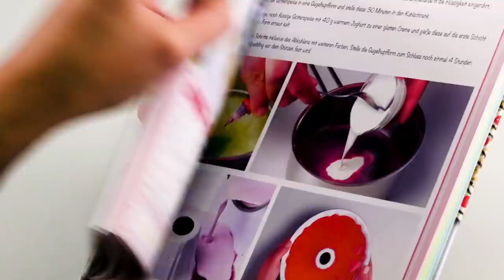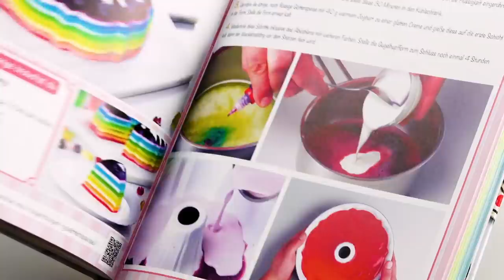Schnitze dieses Sternen-Muster in die Kartoffel und ab damit ins Öl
💚 ACHTUNG: Unser NEUES Buch "JETZT WIRD'S SÜSS" mit über 80 süßen Sünden ist da

Frittierte Kartoffel-Blumen mit Hähnchenbrust | Rezepte mit Kartoffeln gibt es nicht nur bei uns in Hülle und Fülle. Für viele ist und bleibt der Erdapfel einfach die beliebteste Beilage, die es gibt. Dass die Kartoffel aber auch Hauptdarsteller in innovativen Gerichten sein kann, beweist folgendes Rezept. Die frittierten Kartoffel-Blüten sind sowohl vom Geschmack als auch vom Aussehen her einmalig. 🥔🌸🥔

Und so wird's gemacht:

Dafür brauchst du:
3 große oder 5 mittelgroße Kartoffeln, festkochend
Öl zum Frittieren
1 Hähnchenbrust
1 kleine Zwiebel
1 Knoblauchzehe
6 Stiele Petersilie
2 TL Paprikapulver
1 TL Currypulver
2 Prisen schwarzen Pfeffer
200 ml Tomatensoße
100 g geriebenen Käse
5 schwarze Oliven

So geht es:
1.) Schäle die Kartoffeln und halbiere sie der Breite nach. Lege die Hälften dann auf die Schnittkante und schneide sie oben so ein, dass 8 kuchenstückförmige Abschnitte entstehen. Wichtig ist, dass die Hälften nicht komplett durchgeschnitten werden.
2.) Erhitze das Öl in einem Topf und frittiere die Kartoffeln darin. Lasse sie danach auf einem Papiertuch abtropfen.
3.) Schneide die Hähnchenbrust, Zwiebeln, Knoblauch und Petersilie grob klein und gib alles in einen Mixer. Füge dann Paprikapulver, Currypulver und Pfeffer hinzu und püriere alles fein.
4.) Befülle die Einschnitte der frittierten Kartoffeln unter Zuhilfenahme einer Gabel mit der pürierten Masse. Aus dem verbleibenden Rest der Masse formst du kleine Bällchen.
5.) Gib die Tomatensoße in eine Auflaufform. Stelle nun die gefüllten, frittierten Kartoffeln hochkant in die Tomatensoße. Die Bällchen legst du ebenfalls in die Form und bestreust alles mit Käse. Lege auf jede Kartoffelspitze eine schwarze Olive. Schiebe die Auflaufform bei 175 °C Umluft für 25 Minuten in den Ofen.

Guten Appetit!